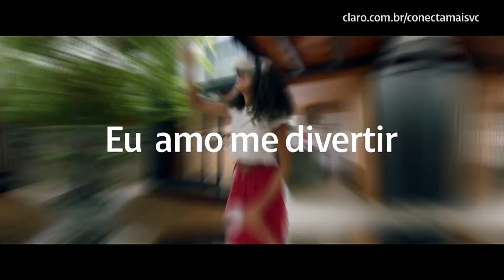FUTEBOLÊS NA TV 07/05/2024